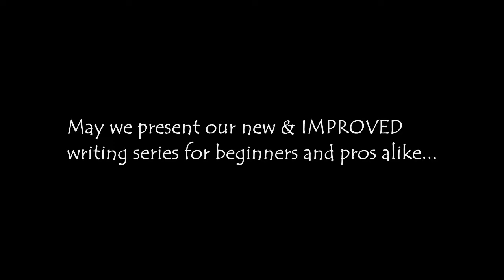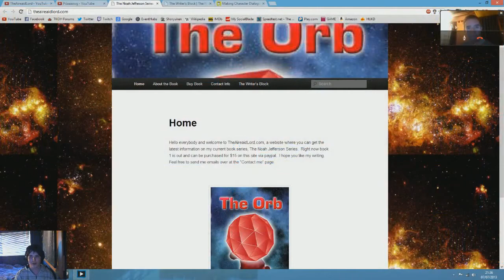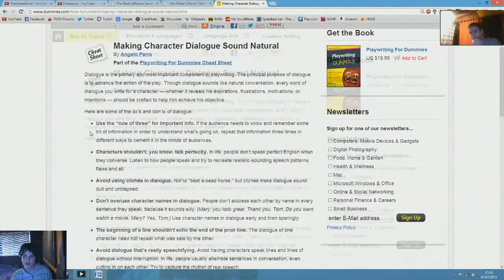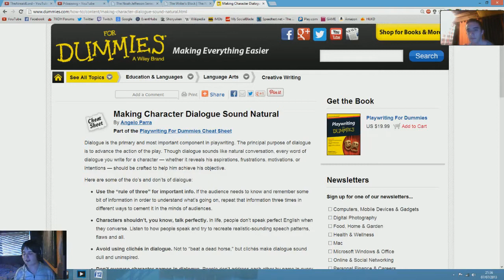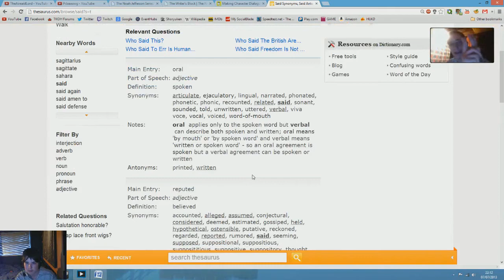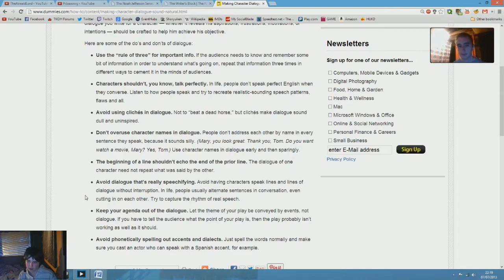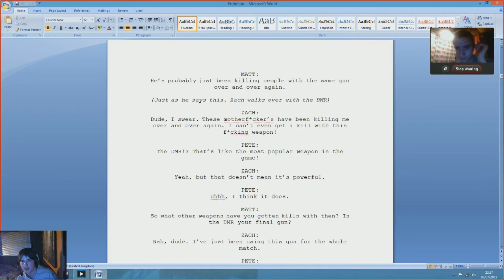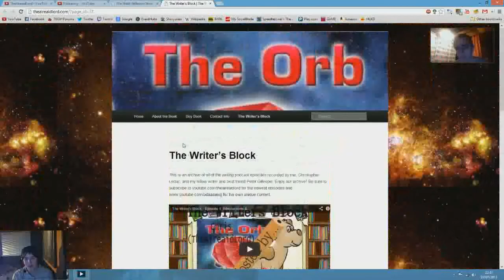The Writer's Block - Episode 8: Dynamic Dialogue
Welcome fans and viewers to the revival of the Writer's Block!  This is a podcast series (my first time ever doing a podcast series) in which my close friend Pete (Pdaaaawg) and I will be discussing the process of creative writing in great detail. For a while now, I have discussed my self-published book on my channel, even going as far as to sell it at various gaming conventions with my friends.  Additionally, Pete has also written his share of creative stories, including a new one that he will be releasing in video form very soon.  This series serves to help the two of us with our own writing, as well as give interested viewers a taste of our perspectives on the writing process. Episode 8 talks about dialogue and introduces a NEW visual style with both of our webcams being displayed, as well as websites and screen caps relevant to the episode.  Let us know what you think of this new layout.  Enjoy!